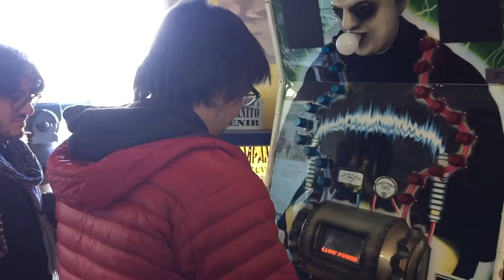[GDC 17] giopep prende la scossa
Lo fa.